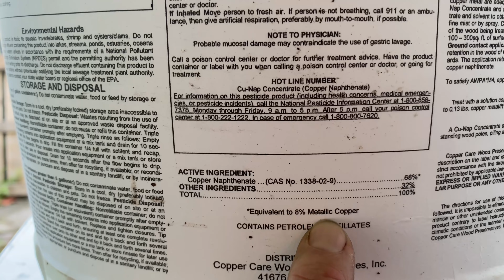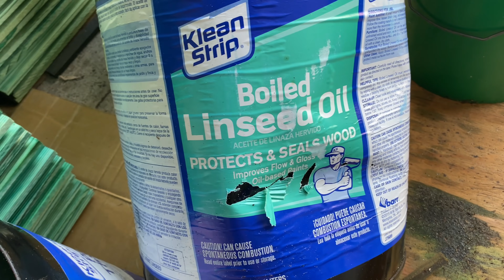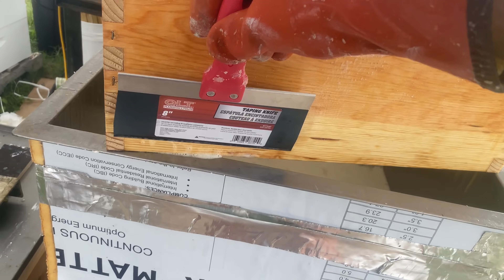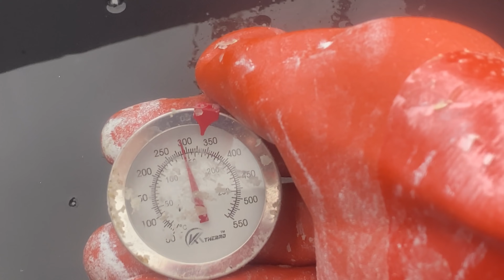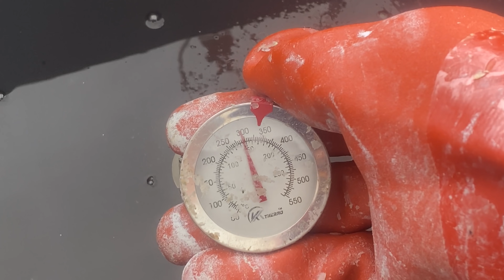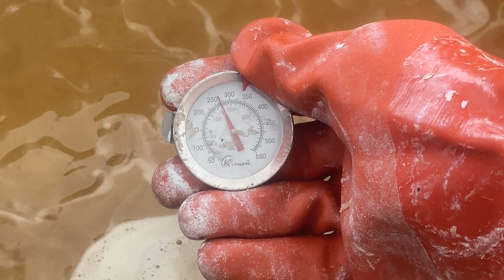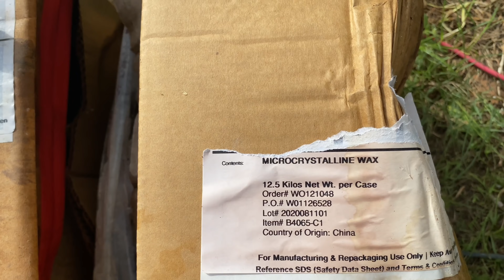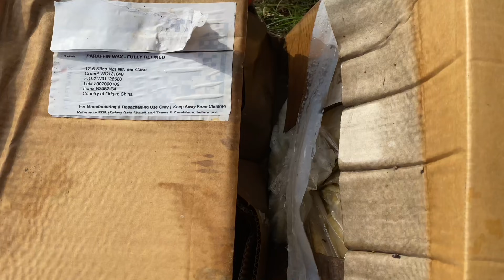Обработка корпусов парафином или медным нафтенатом?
Медным нафтенатом мне не понравилось обрабатывать, долго отдаёт запах, и если собирать мёд с таких корпусов то думаю будет не очень.